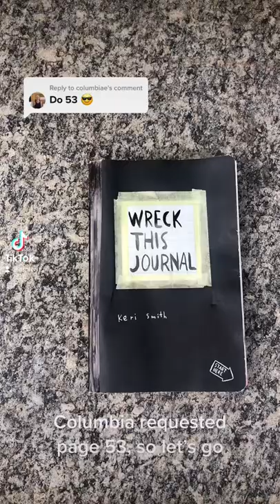Wreck This Journal - Pages 52 & 53 - Compost This Page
I am documenting my journey with "Wreck This Journal"- a fun book made by Keri Smith. This is my 6th video. These are on my Tiktok